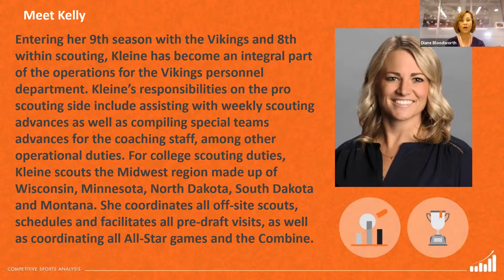Kelly Kleine Webinar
Women In Football - A conversation with Kelly Kleine, Scout Minnesota Vikings